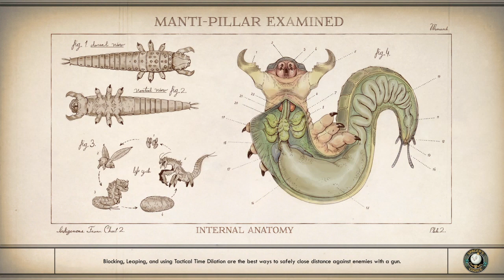Upload go brrrrrrrrr